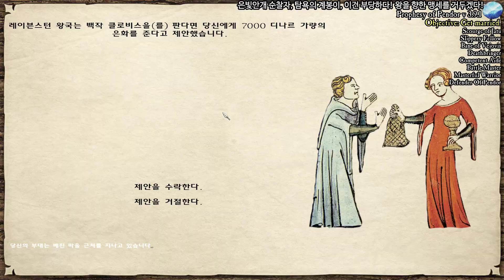[펜도르3.91] 42화 건국 초기 왕국병력 허접한거 보소... 쇠봉이와 건국의 부모님들 - 펜도르의 예언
마운트앤블레이드 펜도르의예언을 더욱 재미있게 하고싶다면? 웅장한 화살비의 대서사시를 만나러 오세요!
전문가가 확실하게 보장해드리는 높은 몰입도와 유용한 게임팁들!
전쟁게임 팬이라면 더더욱 환영! 우리가 뭉칠수록 게임생활은 더욱 즐거워진다!
펜도르에서 가로로 내리는 화살비를 만나보세요.
마운트 앤 블레이드, 특히 펜도르의 예언을 가장 재미있게 즐기는 방법! (최신버전 3.91)